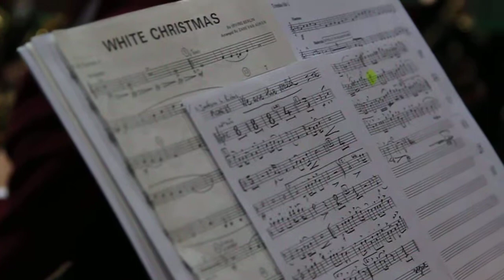Corpo Musicale LA CITTADINA - We are the World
Concerto di Natale 2012